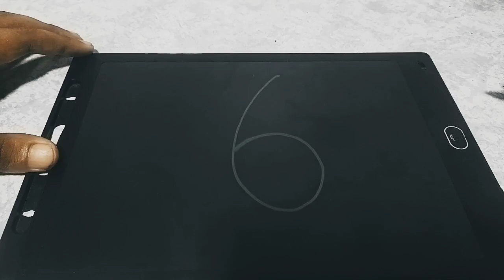Master the Art of Writing: How to Write 6 Secrets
Unleash your inner writer! In this video, we explore the art of writing and unlock its mysteries. Discover how to write 6 with confidence and creativity, and watch as your words come to life on the page.